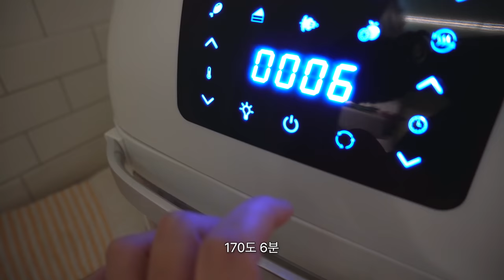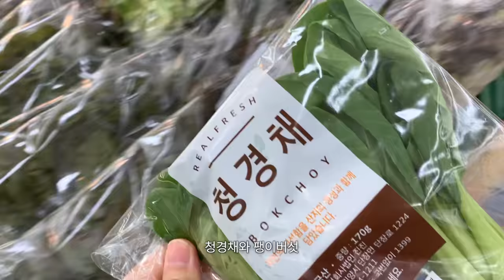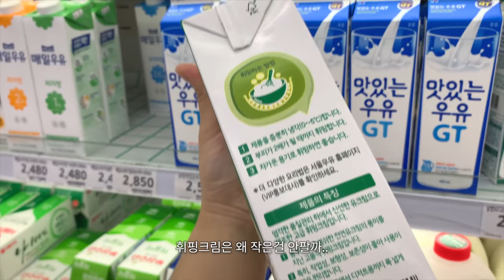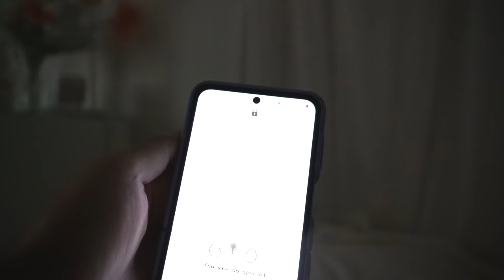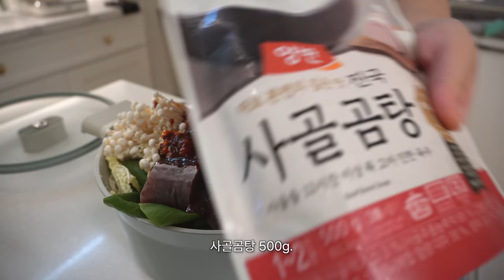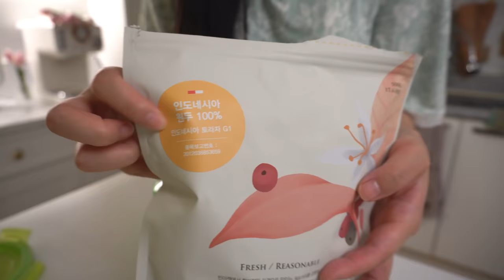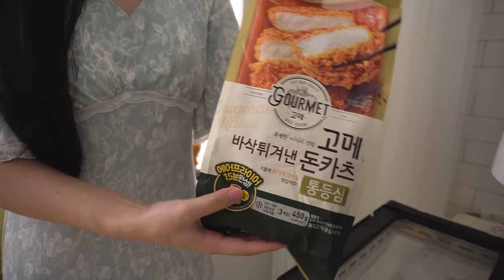ENG)🥤식욕 폭발한 자취생 주말 일상 vlog, 명랑 핫도그 세트, 순후추 라면, 순대전골 만들기, 하트맛살 계란 도시락, 돈가스 샌드위치, 체크 쿠키, 마늘보쌈, 홈메이드 쌈장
저번주 주말 영상으로 업로드 예정이였는데
노트북이 수명을 다 하였는지..
렉+파일 날림으로 인한😇... 반복 편집 끝에
오늘 업로드를하게 되었습니다..😭
얼른 조치를 취해야 할 것 같아요.. 허허😂
(맥북 초기화 할 예정..😭)
혹여나 주말 업로드를 기다려주신 여러분들께 죄송하다는 말씀을 드립니다.
그럼 다음주에도 안전하게..편집을 하고 돌아올게요..❤️
여러분들 좋은밤 되세요!

흰색 트레이 : 엄마의 찬장(네이버 스토어팜)
냄비.후라이팬 : 네오플램 피카,키아라
과일차 : 런던프룻 & 허브 과일차(쿠팡)
인덕션 : 삼성 더플레이트 NZ60R7703PW
오븐 : 라쿠진 미니 오븐
주방칼 : 슈나츠
머들러 : 벨르디자인 머들러(쿠팡)
핑크 & 베이지 브런치세트 : 나인웨어(오늘의집)
골드 투명 접시 : 오리엔탈무드(오늘의집)
핑크 & 직사각접시 : 메세라미카(오늘의집)
핑크색 보온 주전자 : 달팽이리빙(오늘의집)
와플메이커 : 모리츠 MO-SM3011W
화이트 우드 식기 : 오드리마켓
티포트 - 더블 스마트 여과기 : 초록창 검색
커피머신 : 플랜잇 PCM-NF15
그라인더 : 플랜잇 PGR-N007
주방 수납장 : 아이엔지가구
핑크 등쿠션 : Yuze
스테이크팬 : 모던하우스 22cm
양념통 : 탁가온
야채탈수기 : 모던 하우스
도시락 : 밀프랩
스프볼 : 시라쿠스 - 스프볼 L, 접시 M
텀블러 : 밍랑마켓(에이블리)
믹서기 : 보아르
사각냄비 : 에지리 - 사각냄비 검색

해당 링크 통해 가입시 혜택이 제공되며 ( 2달 무료 )
저도 소정의 혜택을 받습니다.

🎵 Song
샛별 - Sugar Cookie(piano ver.)